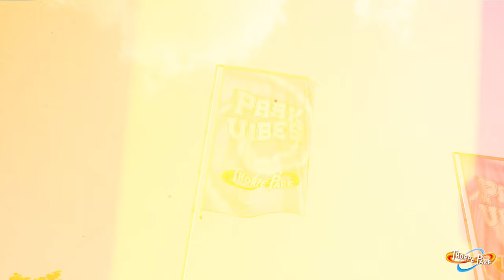ParkVibes at THORPE PARK Resort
Running every day until 30th August, soak up the summer vibes of our brand new event ParkVibes and awaken your senses at the UK’s most thrilling theme park!🤙

Experience ThorpePark Resort like never before and feel the rush on some of the UK’s tallest, fastest and wettest rides!

🤸 Street dancers
🎼 Live music
⚽ Street entertainment
🎢 PLUS rides until 7pm